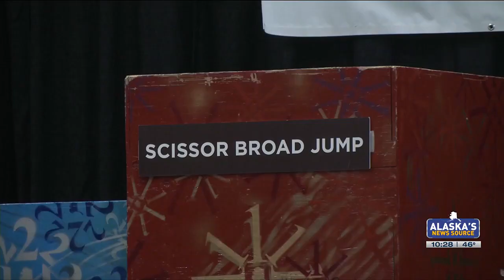NYO 2024: Scissor broad jump, one-hand reach, two-foot high kick